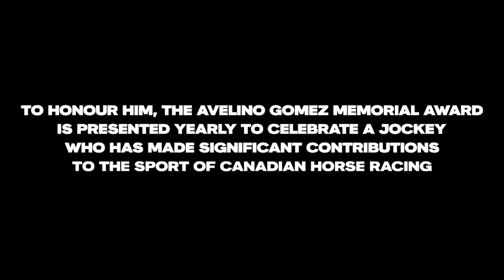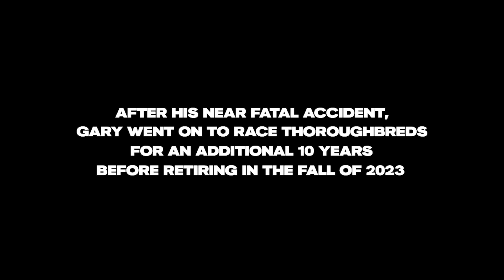Gary Boulanger Mini - Documentary